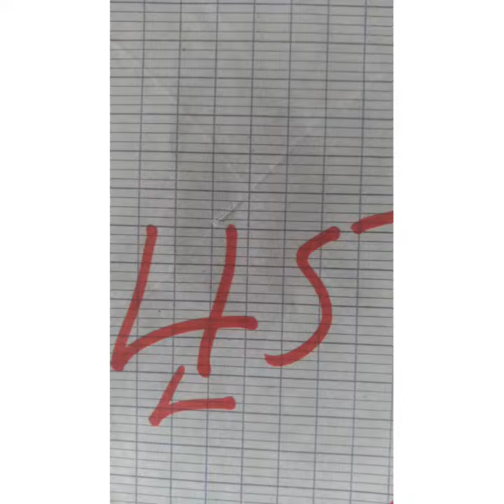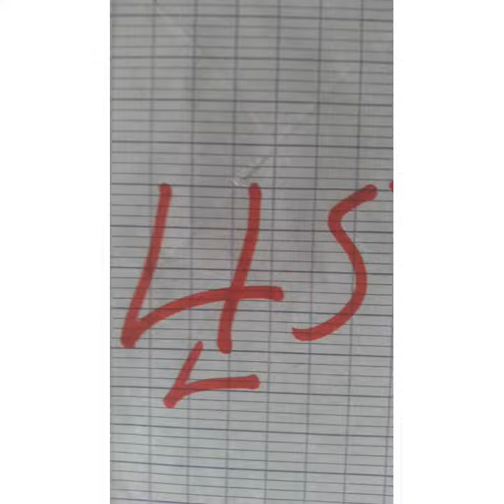boul cho pou tiraj jodia 01/7/2022